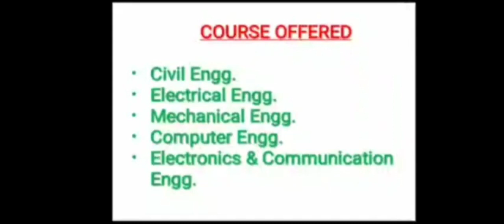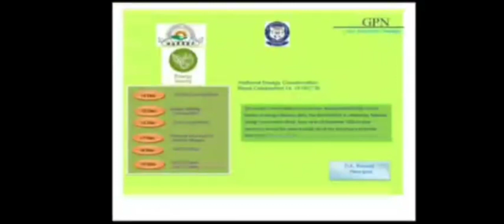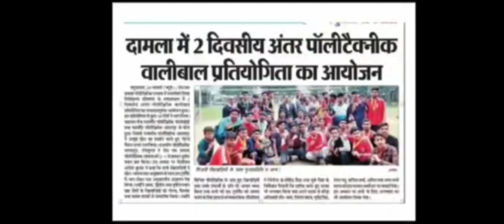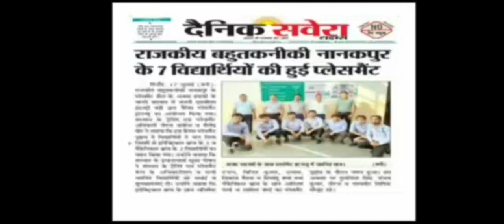About Government Polytechnic Nanakpur